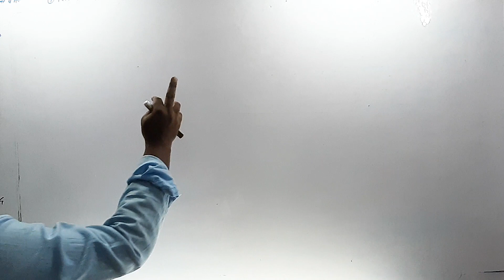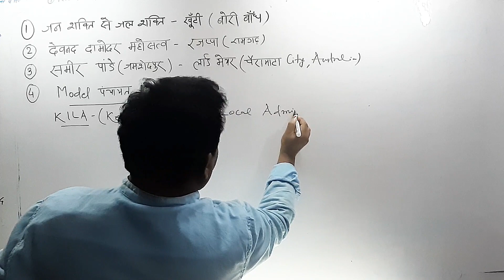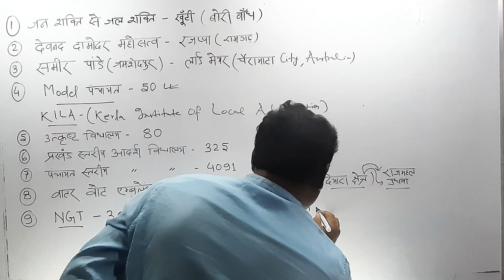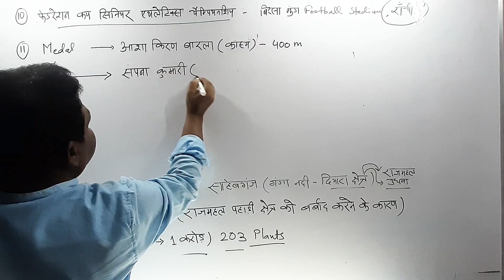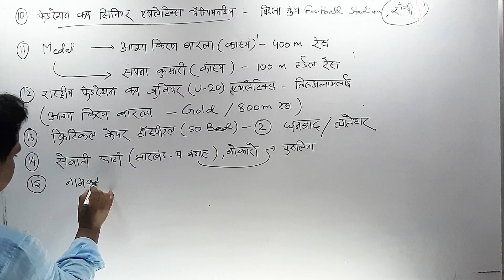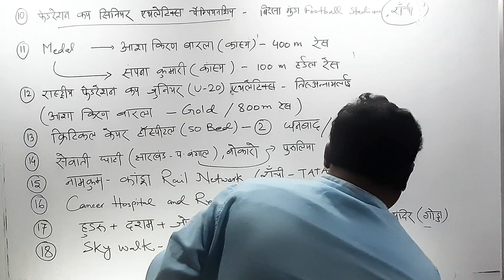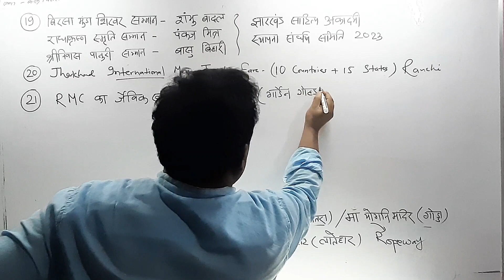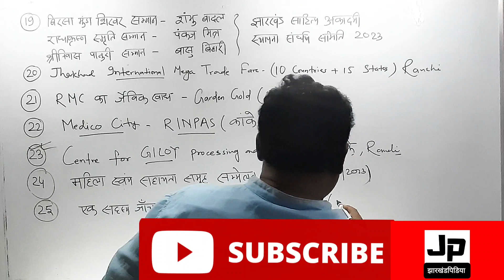Jharkhand_current_affairs (May 2023)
jharkhand current affairs 2023
jharkhand current affairs 2023 in hindi
jharkhand current affairs 2023 today
jharkhand gk current affairs 2023
jharkhand current affairs मई 2023
current affairs 2023 jharkhand
jharkhand current affairs अप्रैल 2023
झारखंड news live
झारखंड news
झारखंड news today
झारखंड news ankita
झारखंड न्यूज़ आज के ताजा खबर
झारखंड न्यूज़ दुमका
झारखंड न्यूज़ हेमंत सोरेन
झारखंड न्यूज़ चैनल
झारखंड न्यूज़ 2022
झारखंड न्यूज़ आज का
jpsc
jpsc 11th notification
jpsc syllabus 2022
jpsc syllabus
jpsc update
jpsc interview jharkhand
jpsc kya hai
jssc
ssc adda247
ssc gd
jssc news
ssc cgl
ssc mts
Jharkhand 2023
Jharkhand current affairs march 2023
Jssc
Jpsc
Jtet
jharkhand police
jharkhand news
Jharkhand gs in hindi
11th jpsc
jssc cgl
हेमंत सोरेन की सदस्यता
Disqualification of Hemant Soren
झारखंड_ कर्मचारी _आयोग
jssc cgl jharkhand current affairs
top today jharkhand current affairs
jharkhand gs preparation
Jharkhand top news march
jharkhand vacancy
Jpsc 11th notification
11th jpsc notification
jssc current affairs